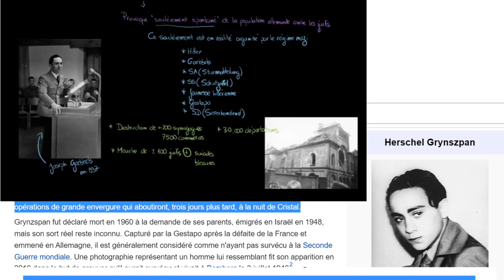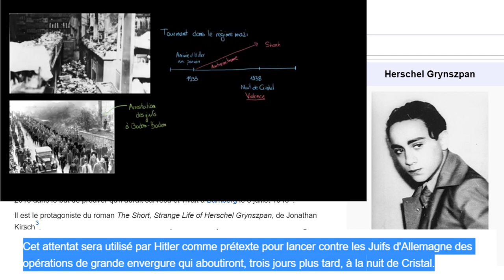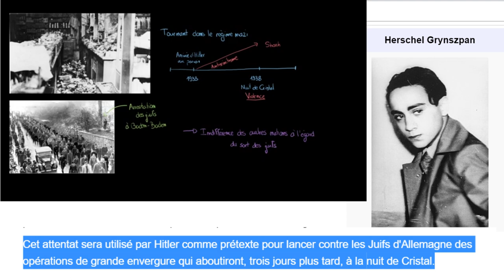Manipulation de masse par les attentas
Histoire - La nuit de cristal